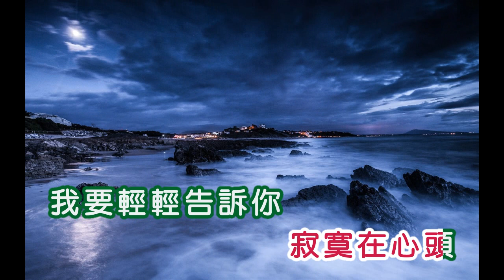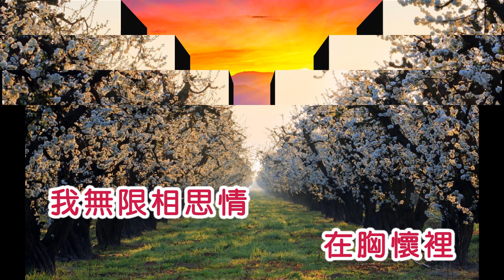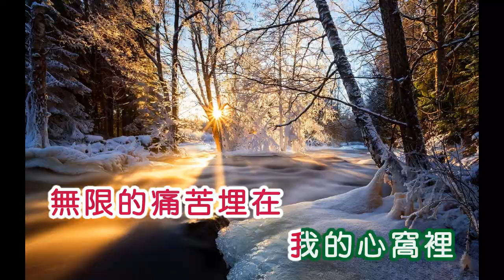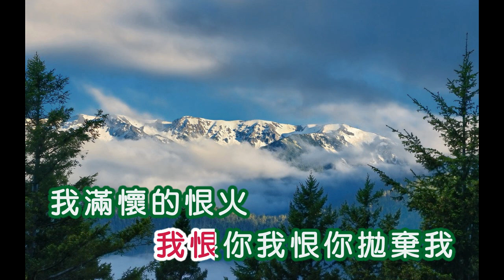江淑娜 ~ 告訴你我恨你